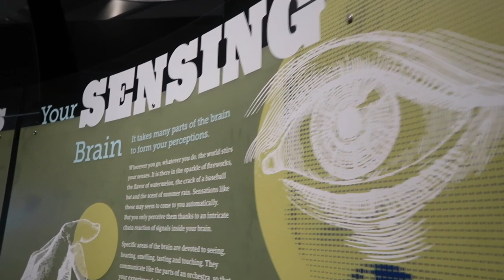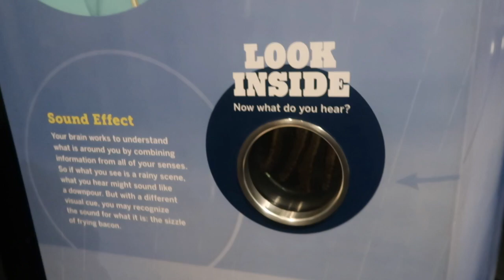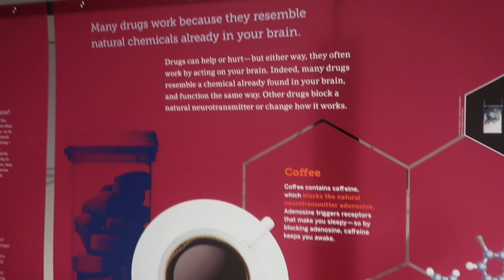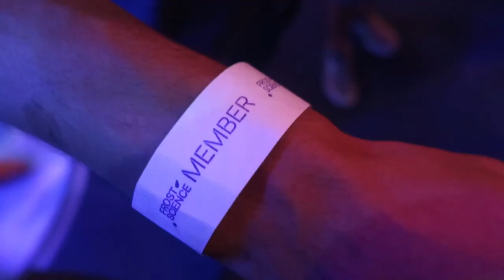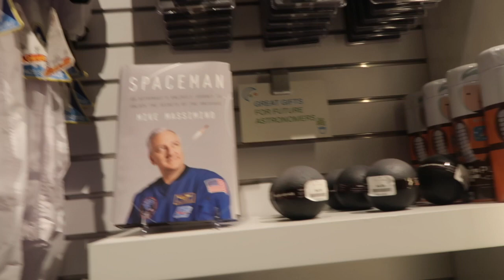The Frost Miami Museum of Science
We were invited to a members-only preview of the newest special exhibition, Brain: The Inside Story,  on Friday, October 6, 2017 at the Phillip and Patricia Frost Museum of Science!
We got to explore the science behind one of the most complex structures in the universe—the human brain
After we went to the MeLaβ, located in the Baptist Health South Florida Gallery, for a free drink and to try a sample of their new “Brain Freeze” liquid nitrogen experience by Frost 321.

Overall, it was a great experience and were glad were able to go. :)

"The human brain is one of the most complex structures in the universe. There’s so much we have yet to understand about it. And yet, scientists are making huge strides in mapping the intricacies of this miraculous organ every day. Drawing on 21st-century research and technology, our newest exhibition will give you key insights into our complicated gray matter using the most recent scientific developments in the field of neuroscience."

Brain: The Inside Story will be open to the public in the Hsiao Family Special Exhibition Gallery on Level 1 of the North Wing from October 7 through April 15.